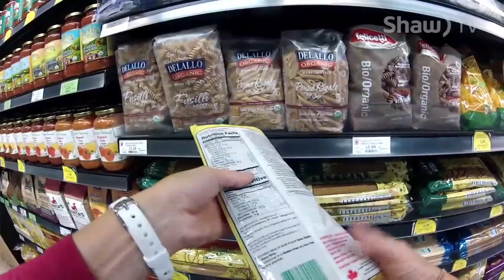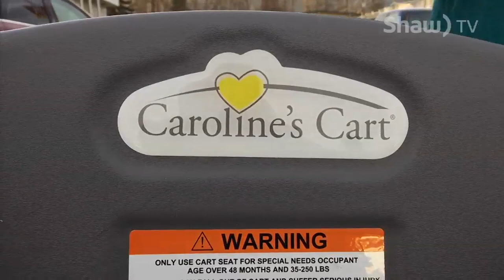A Cart from Caroline to Quesnel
14-year-old Samson Cunningham hasn’t been able to go grocery shopping with his mom ever since he couldn’t fit in the grocery cart seat anymore. With conditions like Cerebral Palsy, Autism, Epilepsy and other severe mental impairments, it’s challenging to take Sam outside the house without a chair or something to help calm him. Given his highly social nature despite his conditions, this challenge became quite distressing for everyone who knew him. Enter Caroline’s Cart – an invention from a mother with a daughter with a condition similar to Sam’s.
With the ability to support a kid of up to 250 pounds, the cart will now give Samson the ability to shop with his mom and engage with others in the community on a more regular basis. Here is this story.